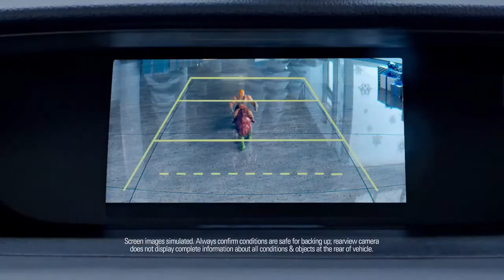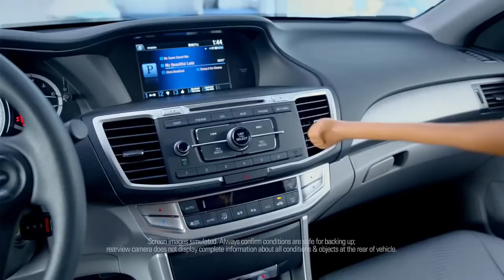TechDiveTV Commercial Commentary Episode 65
This episode of TechDiveTV Commercial Commentary talks about how Honda is using nostalgia to sell their cars.  In fact they are using toys that were very popular in the past and linking them to specific Honda cars.